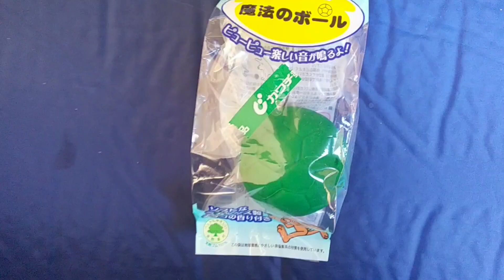デンタルガム克服した愛犬トイプードルのだっふぃー君～Duffy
愛犬トイプードルのだっふぃー君も気づけば11歳。愛犬と一緒に過ごす何気ない日々を記録していきたくなり、YouTubeはじめました🐶

🎶BGM
Kids5
The day the cat met